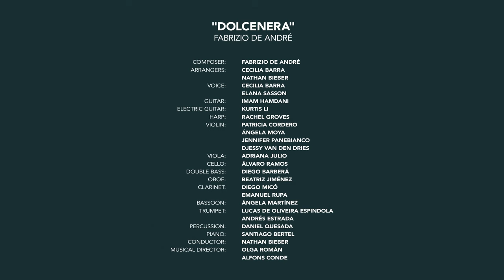De Norte a Sur, de Este a Oeste - Dolcenera - Live at Berklee Valencia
Berklee Valencia and Escuela Superior de Música Reina Sofia students perform “Dolcenera.” The Italian song by Fabrizio de André reflects on an unfulfilled love story between an unnamed narrator and “the wife of Anselmo.” It is a call to love beyond our sense of “reason”, in spite of all the things keeping us apart.

The song was arranged by graduate students Cecilia Barra M.M. ‘23 and Nathan Bieber M.M.’23

De Norte a Sur, de Este a Oeste is a  musical collaboration where North and South, and East and West meet—and where classical and modern musical traditions went hand-in-hand; it’s a project where students from very different backgrounds came together to celebrate the diversity of culture and music.

Through this cross-collaboration, students and faculty shaped a unique proposal to show us that music is a universal language that unites us, allows us to share and learn about the multicultural richness of other countries, and helps us understand each other.
After their concert in Valencia, students have the opportunity to travel to Madrid to share the repertoire with new audiences.

Credits
Arrangers: Cecilia Barra and Nathan Bieber
Voice: Cecilia Barra and Elana Sasson
Guitar: Imam Hamdani
Electric Guitar: Kurtis Li
Harp: Rachel Groves
Violin: Patricia Cordero, Ángela Moya, Jennifer Panebianco, and Djessy Van Den Dries
Viola: Adriana Julio
Cello: Álvaro Ramos
Double Bass: Diego Barberá
Oboe: Beatriz Jiménez
Clarinet: Diego Micó and Emanuel Rupa
Bassoon: Ángela Martīnez
Trumpet: Lucas De Oliveira Espindola and Andrés Estrada
Percussion: Daniel Quesada
Piano: Santiago Bertel
Conductor: Nathan Bieber
Musical Director: Olga Román and Alfons Conde

For more information about Berklee's campus in Valencia and its master's degree programs,